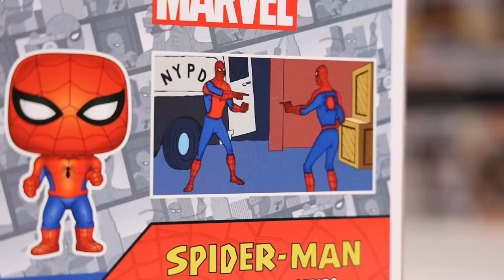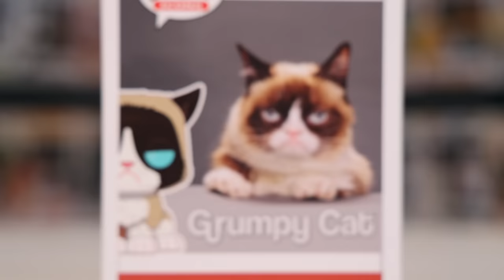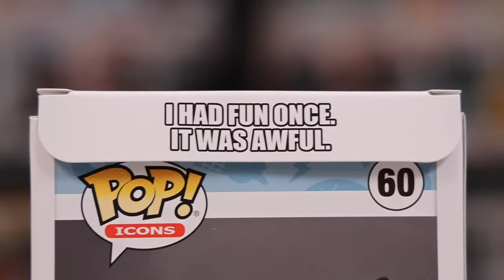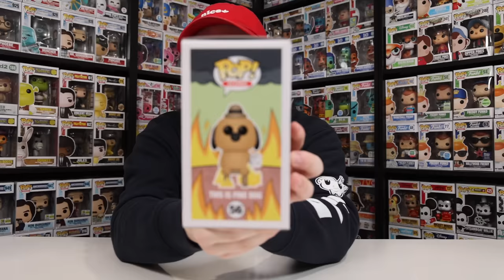Every Meme Funko Pop!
Over the last few years Funko has been creating a lot of Pops for memes! Let's check them all out!